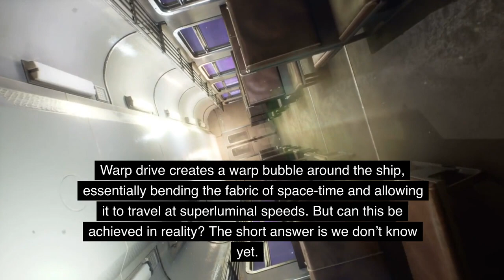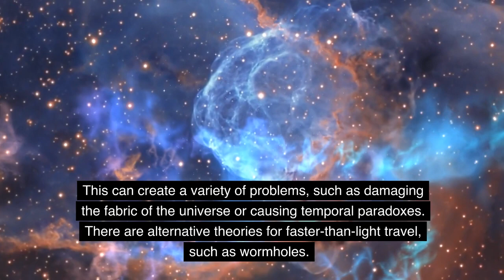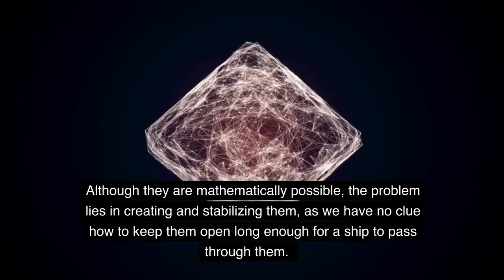How Do Space Ships Fly Faster Than Light?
Introducing our latest video, "How Do Space Ships Fly Faster Than Light?". This comprehensive video delves into the intriguing concept of reaching cosmic speed limits and exceeding them. With easy-to-understand language, it discusses the principles of physics, technological advancements, and radical space research that underpin such high-speed stellar travels. Immerse yourself in an exploratory journey pushing the limits of human imagination. "How Do Space Ships Fly Faster Than Light?" is the perfect companion for enthusiasts and scholars eager to unravel the enigma of faster-than-light space travel.